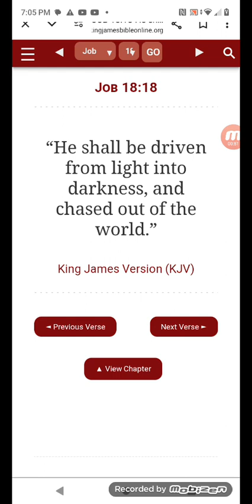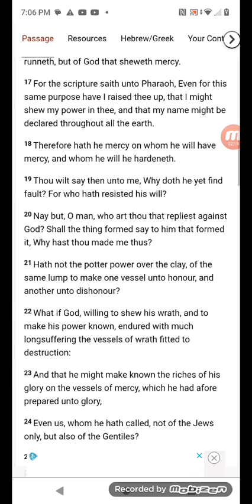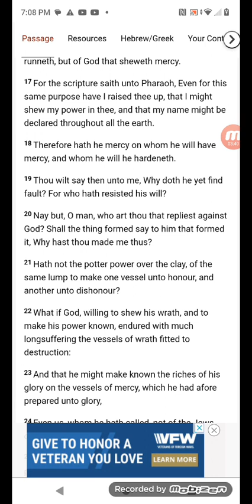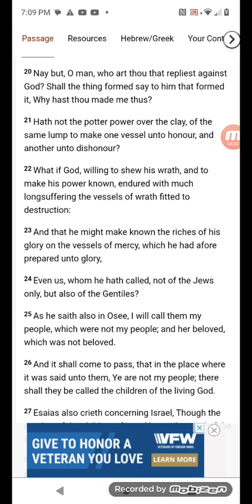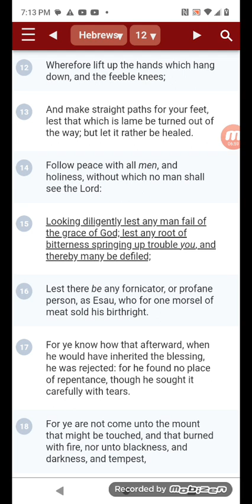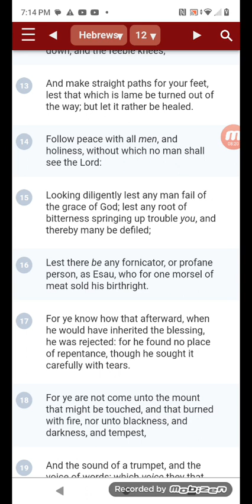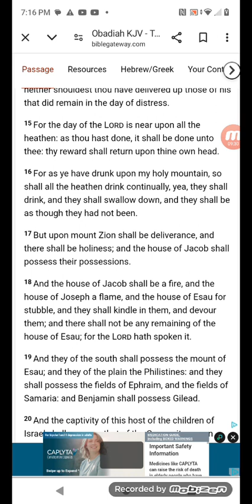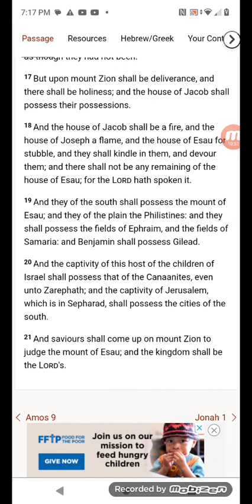ESAU WILL BE DESTROYED!